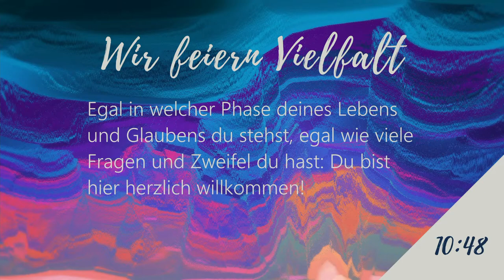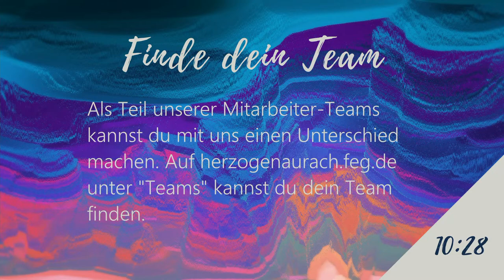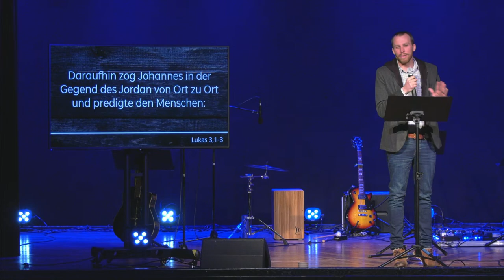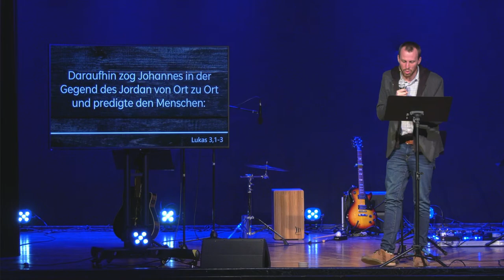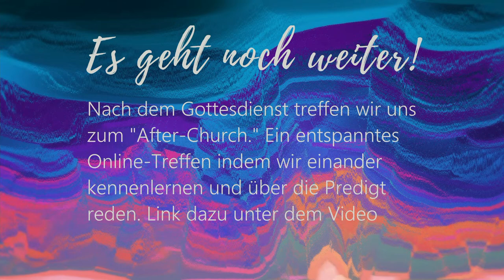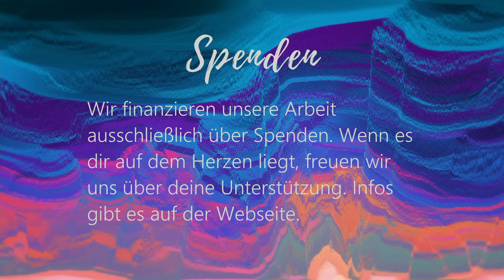Sein | Scott Langemeier | 28.03.2021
Hallo,

und schön dass du bei unserem Gottesdienst dabei bist. Wir beten, dass du eine spannende Zeit mit Gott erlebst!

Kenncode: 9Jg0gF

Laden Sie die folgenden iCalendar-Dateien (.ics) herunter und importieren Sie sie in Ihr Kalendersystem

Weitere Termine:
4.Apr..2021 11:30 AM
11.Apr..2021 11:30 AM
18.Apr..2021 11:30 AM
25.Apr..2021 11:30 AM
2.Mai.2021 11:30 AM
9.Mai.2021 11:30 AM
16.Mai.2021 11:30 AM
23.Mai.2021 11:30 AM